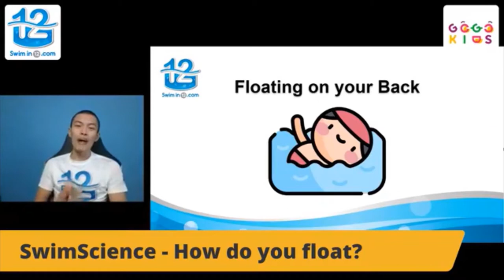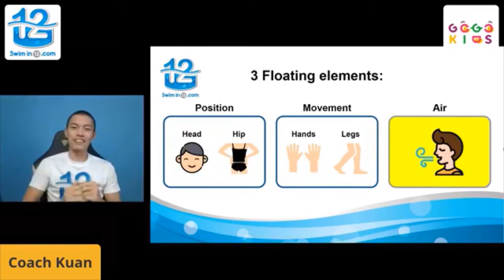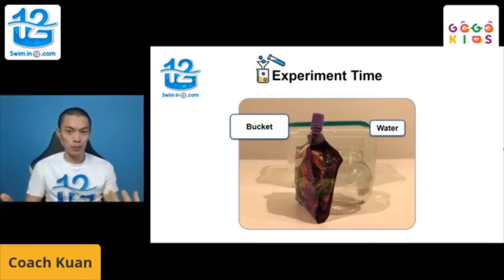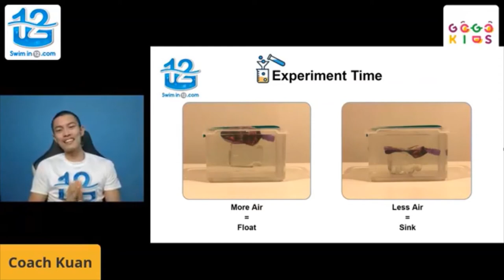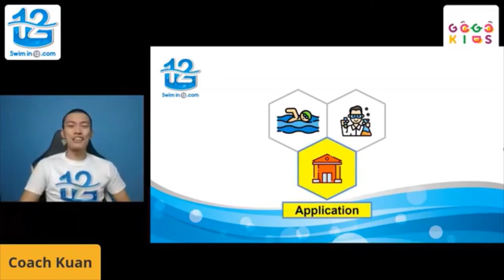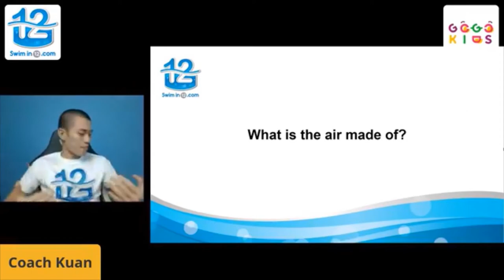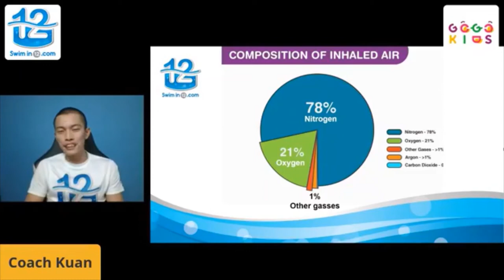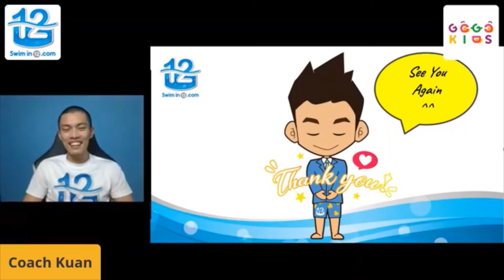SwimScience- How do you float? (ENG)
Swimin12, brought their program online, bringing concepts and knowledge of swimming with the use of STEM, this program allows children to revisit concepts behind swimming technique and strokes to gain a visual and theoretical understanding of what they learn in the pool. The program is conducted to improve children's attention, focus and knowledge of different concepts and the science behind its application.

What to prepare:
- Yoga mat
- Towel